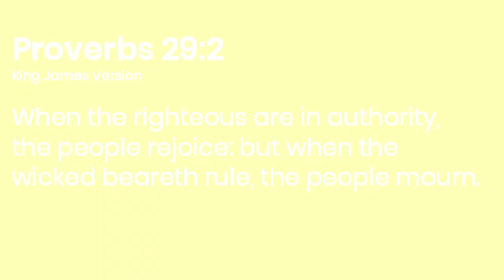Gallup: U.S. Depression Rates Reach New Highs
Clinical depression had been slowly rising in the U.S. prior to the COVID-19 pandemic but has jumped notably in its wake. Social isolation, loneliness, fear of infection, psychological exhaustion (particularly among front-line responders such as healthcare workers), elevated substance abuse and disruptions in mental health services have all likely played a role.